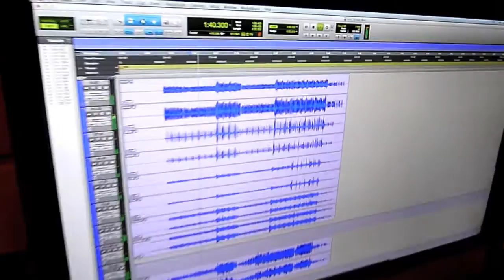Classic Rock Disaster - Tyranny Is Tyranny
Tyranny Is Tyranny is recording a new record. Buckle up.
"The Rise Of Disaster Capitalism" coming early 2015.